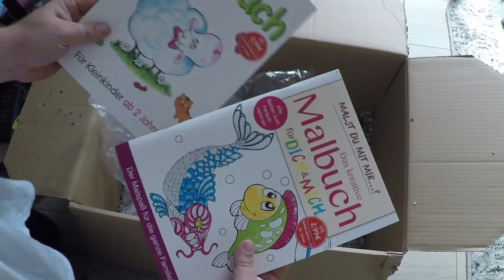Überraschungs Paket von René